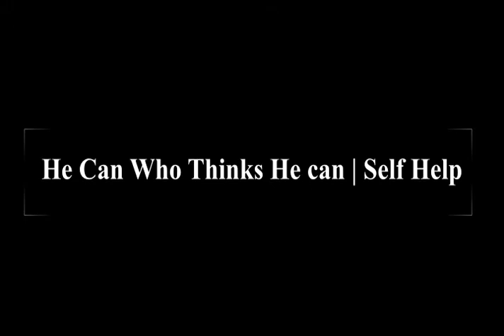He Can Who Thinks He Can - Full AudioBook | self Help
Do you have what it takes to be the person you want to be? This is a neat self help book in plain English by the New Thought Movement author Orison Swett Marden. He has included various essays on the principles he believes will lead to success in life. This book is a nice reading for any one who believes in "The golden opportunity you are seeking is in yourself. It is not in your environment; it is not in luck or chance, or the help of others; it is in yourself alone," which was one of Orison Swett Marden's famous dialogues.